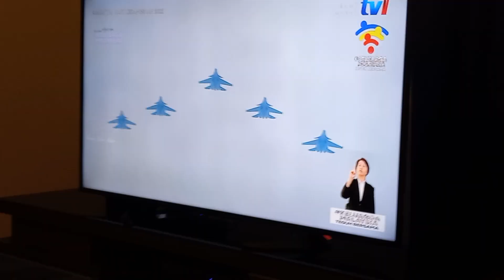Merdeka 2022 P3